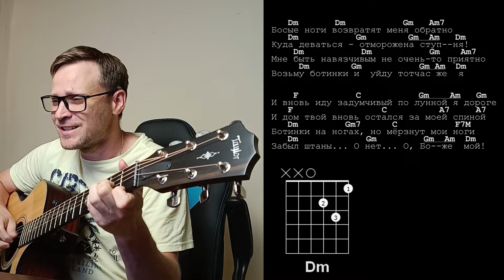Король и Шут - Забытые ботинки 🎸 кавер аккорды табы на гитаре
Забытые Ботинки под гитару - Король и шут как играть на гитаре. Аккорды, пример исполнения под гитару, гитарный перебор и бой для гитары. Табулатура для гитары на блоге - скачать можно по ссылке.
Уставшим путником войду в твою я спальню
Без приглашения, тайком, без лишних слов
Возле тебя я сяду тихо на диване
И пожелаю необычных, сладких снов
Зажгу свечу я, но будить тебя не стану
Не отрываясь, буду пристально смотреть
И этот миг мне силы даст, залечит мои раны
И он сумеет сердце мне согреть

Дальний путь зовёт меня, но уйти я не могу
Возвращаюсь снова я, твой облик в сердце берегу

А в полночь выйду я на лунную дорогу
Простившись навсегда с любимою своей
Тоска оставь меня, глупа ты и убога
Ты не подруга светлой памяти моей
Когда проснешься ты, найдешь мои ботинки
Те, что случайно я оставил у тебя
А в чём ушел же он? Себя ты спросишь тихо
В чём я ушел? И сам того не знаю я!

Босые ноги возвратят меня обратно
Куда деваться - отморожена ступня!
Мне быть навязчивым не очень-то приятно
Возьму ботинки и уйду тотчас же я
И вновь иду задумчивый по лунной я дороге
И дом твой вновь остался за моей спиной
Ботинки на ногах, но мёрзнут мои ноги
Забыл штаны... О нет... О, Боже мой!